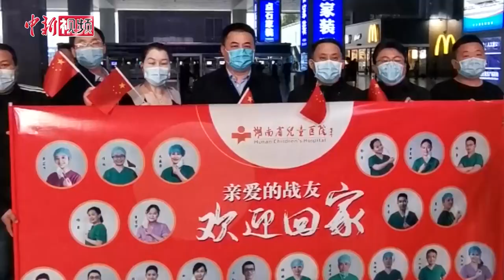湖南支援湖北医疗队持“美丽家乡站”车票返程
3月22日，湖南对口支援湖北黄冈市医疗队的574名队员，与湖南派往武汉市心理医疗队的43名医疗队员，圆满完成抗疫支援任务，持“美丽家乡站”车票乘坐“凯旋号”，从武汉平安返回湖南。